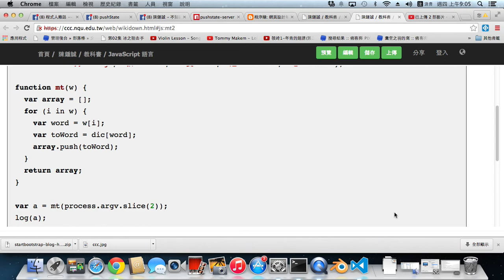JavaScript 英中互翻系統